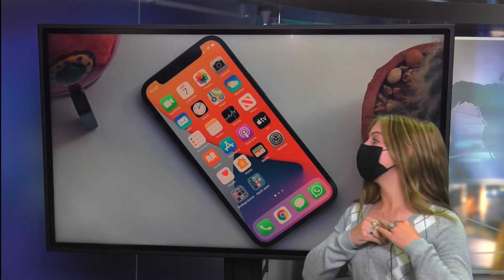5 19 21